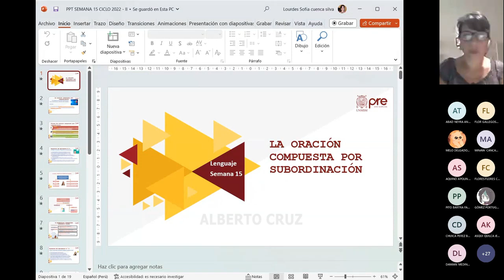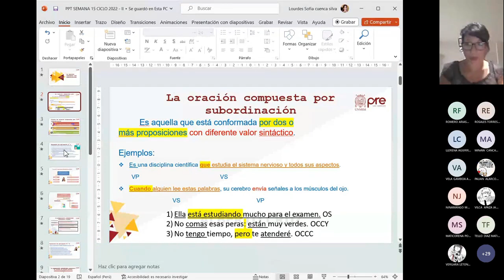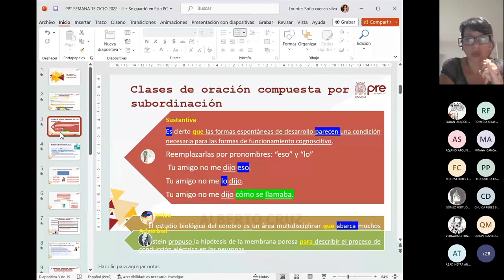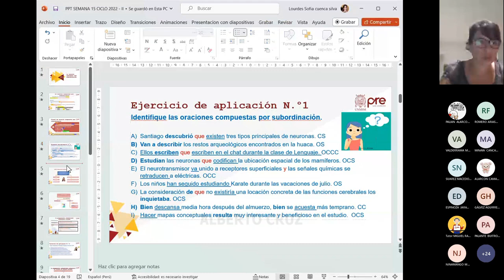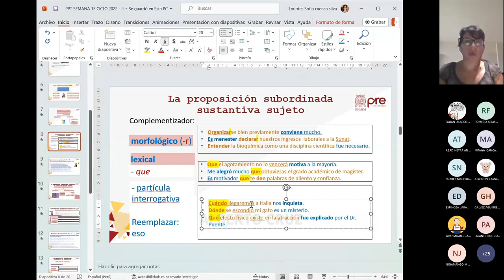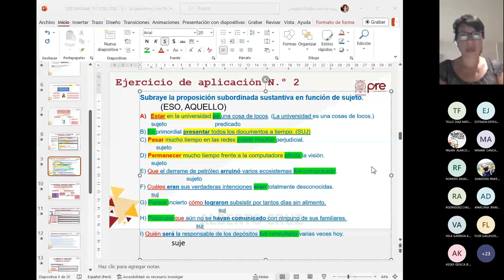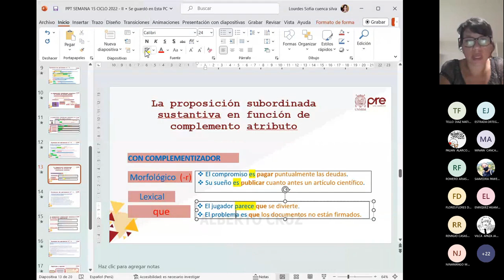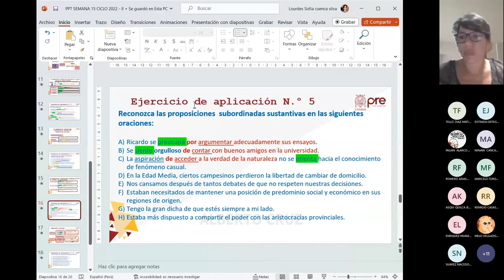Lenguaje S15 - La Oración Compuesta por Subordinación - Pre San Marcos 2022 II ¨W¨ 📚🖥️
Semana 15
📚Curso: Lenguaje
Profesor👨🏻‍🏫: ???
📌Tema: LA ORACIÓN COMPUESTA POR SUBORDINACIÓN. La oración compuesta por subordinación: definición y clasificación. La oración compuesta por subordinación sustantiva: definición y clasificación.